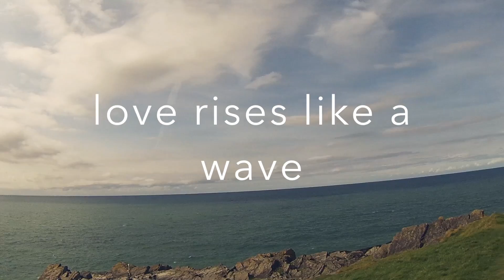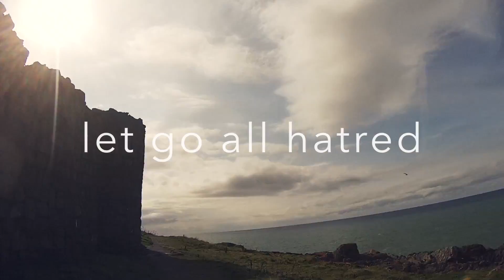Letting Go 8B3726AB E1D8 4871 B074 FC21E391626F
Written and recorded three or four years ago "Letting Go" was one of 11 original songs on a cd I sold at gigs at the time: Feminine Logic. There is no rhyme nor reason for the footage, taken as I walked around Peel Castle on the Isle of Man ... but I needed some visuals and this is what I took yesterday with the use of my new Gopro ... a relatively new and exciting toy :-) xxx hope you enjoy :-) xxx thanks!